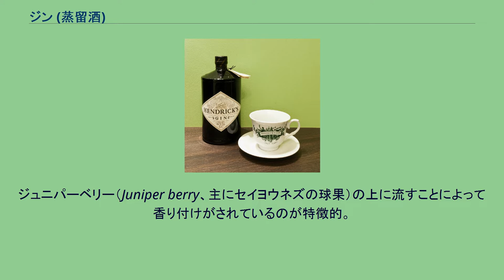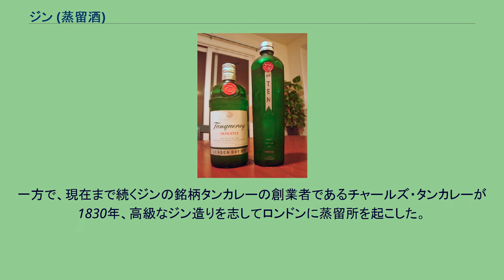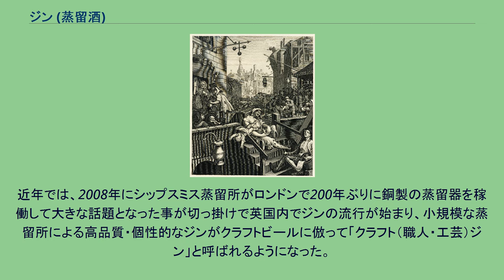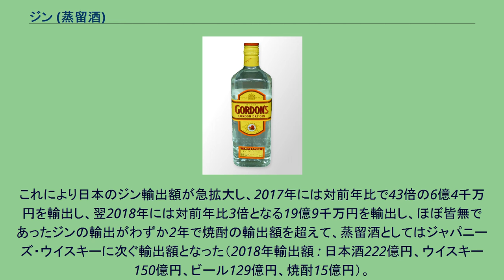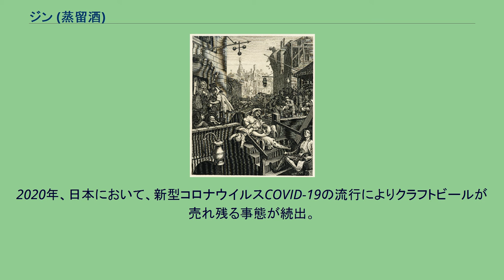ジン (蒸留酒)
ジン ジン（杜松子酒、英: Gin）とは、大麦、ライ麦、ジャガイモなどを原料とした蒸留酒。
ジュニパーベリー（Juniper berry、主にセイヨウネズの球果）の上に流すことによって香り付けがされているのが特徴的。
日本の酒税法上はスピリッツ（蒸留酒）に分類される。
蒸留酒の中では比較的、個性が強くない上、西ヨーロッパでは古くから知られているため、そのまま飲むだけでなく、カクテルの材料として最も多く使われているものの一つである。
ウィリアム・ホガース『ビール通りとジン横丁』（1751年）で描かれたジン横丁 18世紀、産業革命に前後してロンドンなどの大都市に労働者が流入しスラム街が形成された。
そして、低所得者の間にジン中毒ともいえる現象が起こっていた。
ウィリアム・ホガースの銅版画『ビール通りとジン横丁』はこのようなイメージから生まれたものであり、健康的な「ビール通り」と対比した堕落し、悪徳にまみれた街を「ジン横丁」として描いている。
19世紀に入るとジンとそれにまつわる社会悪に関する関心が高まり、1830年代のアンチ・スピリット運動へと発展していった。
ジンは価格が安いわりにアルコール度数が高く、酔いが早かった。
このため、労働者や庶民の酒、ひいては「不道徳な酒」というイメージがあり、貴族や富裕な紳士、健全な者の飲む酒ではないとされた。
当時、花婿の出費会計書に「ジン」の名が入っていたことを知った花嫁の親が婚約を解消したという逸話があるほどである。
19世紀後半を舞台としたシャーロック・ホームズシリーズにおいても、ホームズ（地主階級の出身で大学を出ている知識人。探偵であり警察官とも対等に接する）とワトソン（医者）といった社会的地位を持つ登場人物がジンを口にするシーンはない。
対照的に、「唇のねじれた男」において、アヘン窟へ向かうワトソンがジンを提供する酒場の間の道を通っていくシーンがある事からも、当時のロンドンにおけるジンの扱い・イメージがうかがい知れる。
一方で、現在まで続くジンの銘柄タンカレーの創業者であるチャールズ・タンカレーが1830年、高級なジン造りを志してロンドンに蒸留所を起こした。
これ以降、品質やイメージは徐々に向上していった。
20世紀にはカクテルベースとして上流階級の間でも一般的になり、名門貴族の出であるウィンストン・チャーチルなどは、ほとんどストレートのジンに近い特注のエクストラ・ドライ・マティーニを愛飲していたという。
日本で初めてジンが蒸留されたのは、フランス革命戦争で本国を失い補給を絶たれた長崎出島のオランダ人のために、長崎奉行所の茂伝之進が文化9年（1812年）にオランダ人の協力を得てジンやブランデー、ビールを作ったのが始まりと言われている。
当時カピタンだったヘンドリック・ドゥーフの『日本回想録』にはその時の経緯と、ネズの匂いが強すぎてあまりいい出来ではなかったという感想が記されている。
近年では、2008年にシップスミス蒸留所がロンドンで200年ぶりに銅製の蒸留器を稼働して大きな話題となった事が切っ掛けで英国内でジンの流行が始まり、小規模な蒸留所による高品質・個性的なジンがクラフトビールに倣って「クラフト（職人・工芸）ジン」と呼ばれるようになった。
2008年には英国内に12しかなかったジン蒸留所は2018年には450以上にもなった。
そして世界的なウイスキーの原酒不足もあって、英国内でのジンの流行が世界的な流行に繋がり、日本でもクラフトジン専門の蒸留所が新設されたり、日本酒・焼酎の蔵元がジン製造に参入し始めている。
これにより日本のジン輸出額が急拡大し、2017年には対前年比で43倍の6億4千万円を輸出し、翌2018年には対前年比3倍となる19億9千万円を輸出し、ほぼ皆無であったジンの輸出がわずか2年で焼酎の輸出額を超えて、蒸留酒としてはジャパニーズ・ウイスキーに次ぐ輸出額となった（2018年輸出額 : 日本酒222億円、ウイスキー150億円、ビール129億円、焼酎15億円）。
また日本のジン輸入額も増加しており、2016年に約19億円と過去最高となった。
2020年、日本において、新型コロナウイルスCOVID-19の流行によりクラフトビールが売れ残る事態が続出。
続いてビールからジンを作り出す運動が発生した。
ゴードンズ タンカレー ビーフィーター ヘンドリックス・ジン ボンベイ・サファイア